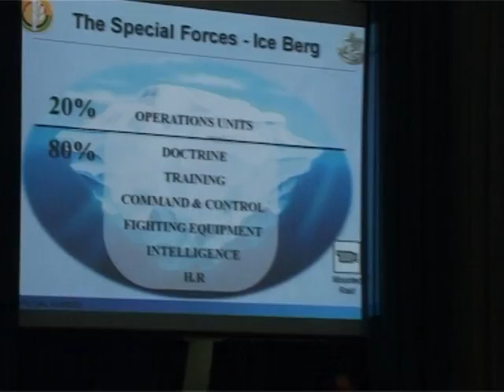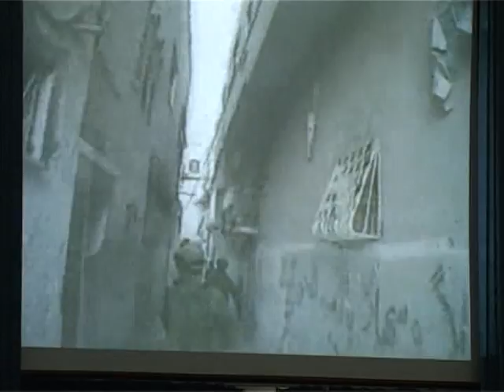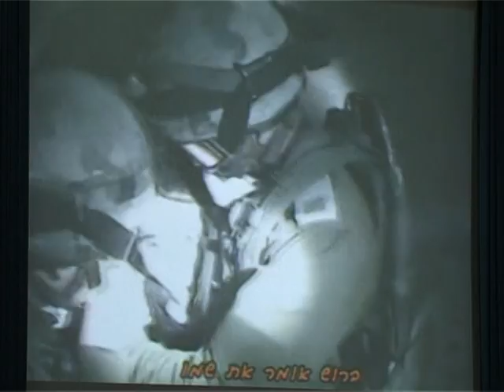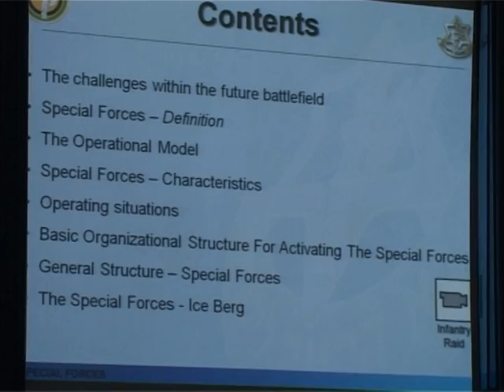Special Forces Seminar Day 1 - Part 3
SP Guide Publications and CENJOWS organize 2 days Special Forces conference at the DRDO Bhavan on March 10 and 11.